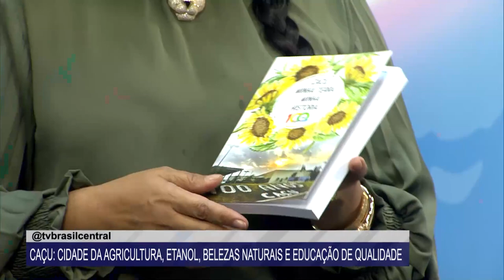ENTREVISTA COM A PREFEITA DE CAÇU, CIDADE DA AGRICULTURA, BELEZAS NATURAIS E EDUCAÇÃO DE QUALIDADE